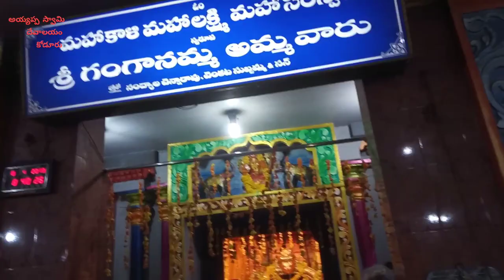గంగానమా అమ్మవారి దేవాలయ ప్రవేశం పార్ట్3